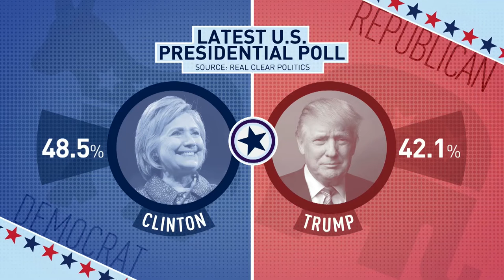The Heat: Reviewing the final US presidential debate PT 1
Trading accusations of rigged elections and inexperience – Donald Trump and Hillary Clinton fought it out during the third and final U.S. presidential debate. CCTV's Nathan King attended the debate and has this report.
To discuss the final U.S presidential debate is Chen Weihua, chief Washington correspondent and deputy editor for China Daily; Abdel Bari Atwan, editor-in-chief of Rai al-Youm; Holger Stark, Washington correspondent for Der Spiegel and Mary Curtis, a columnist for Roll Call.